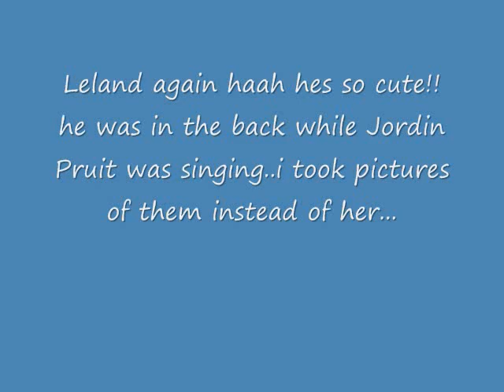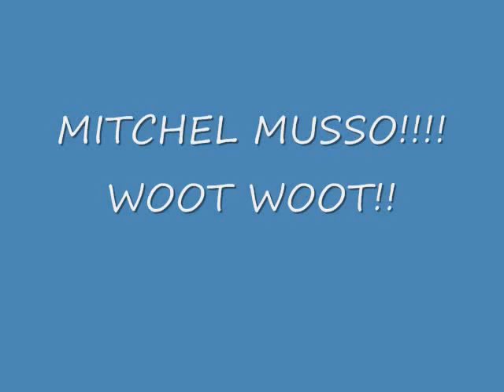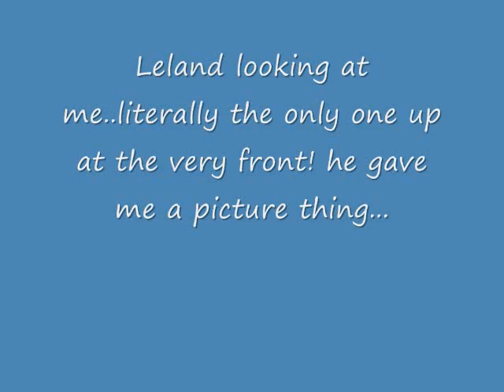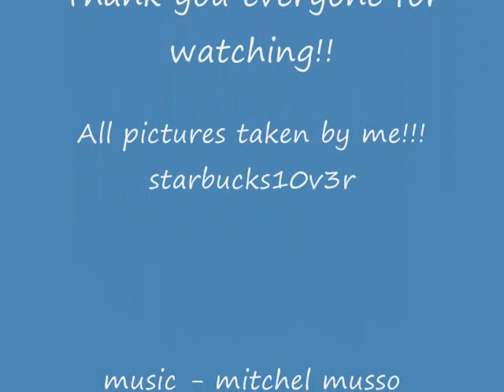Mitchel Musso Concert Six Flags Over Texas pictures July 18, 2009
Mitchel Musso at Six Flags Over Texas in Arlington...we got VIP tickets so we were at the very front...lots of pictures!!

Leland Grant one of Mitchel's Guitarist's opened up for mitchel!! HE was amazing!!! He needs a CD out!!! :D

anyway so since there werent that many people standing up i was standing and was taking pictures of him and he smiled at me many times!

One of his own guitar players did the whats up thing with urhead and smiled at me while i was taking a picture of him...

then Leland saw me many times during mitchel's concert there are some pictures where he is looking at me in the camera.

Then leland gave me a picture thing...

Mitchel POINTED TO ME looked at me...at the very front...pointed to a black tshirt in his hand and was like u want this? in his face expression...threw it right at me..i caught it...a STUPID GIRL NEXT TO ME LITERALLY RIPPED IT OUT OF MY HAND AND RAN OFF WITH IT!!! I WAS SO MAD!! I STILL AM!!

ughhhh

anyway

oh and Nastia Luiken was there...the olympic gymast gold medalist...we waved at her while Jordin Pruit was singing...(bad i know) but we did anyway and she smiled really big and waved back...

anyway...it was AN AWESOME AMAZING CONCERT!!! we were right up against the stage (well cat walk...) and the front was right there so we were like front row seats.